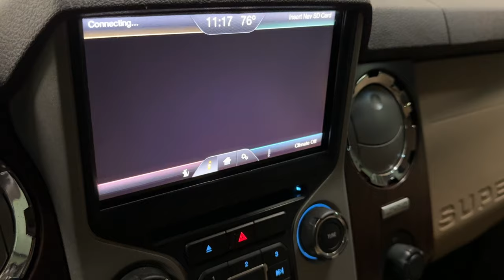2016 Ford F350 Super Duty DRW 4X4 Crew Cab Lariat - 6.7L Power Stroke V8 Turbo Diesel - For Sale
Have a look at this Loaded, Super Clean, Adult Owned, Serviced, & Work Ready 2016 Ford F350 Super Duty DRW 4X4 Crew Cab Lariat Pickup Truck with Shadow Black Exterior Paint over Adobe Leather Interior Upholstery. This Super Duty is Equipped with a 440 Horsepower 6.7L Power Stroke V8 Turbo Diesel Engine Coupled with 6-Speed Automatic Transmission.

This Truck has all the Standard Equipments & more: Preferred Equipments Package, 3.73 Ratio Limited Slip Axle, Navigation System, Engine Blok Heater, Upfitter Switches, Extra Heavy Duty Alternator, Lariat Interior Package, Memory Group, Remote Engine Starter, Heated & Cooled Front Seats, Clearance Lights, Rear View Camera, Rear Park Assist, Tinted Windows, Heavy Duty Front Bumper Replacement, & much more...

Services done by TX Auto Group Service: Vehicle Inspected, Suspension Serviced, Ball Joints Replaced, Fuel Filter Replaced, Trac Bar Replaced, Laser Wheel Alignment Performed, Two New Tires Mounted & Balanced, Oil & Filter Changed, all fluids checked & topped off if needed.